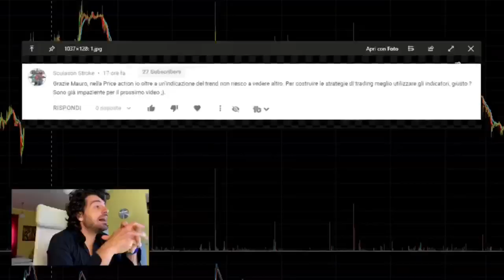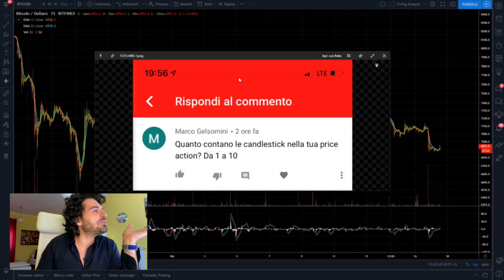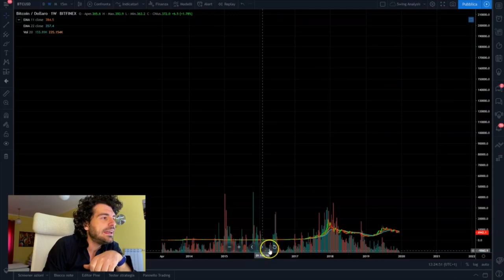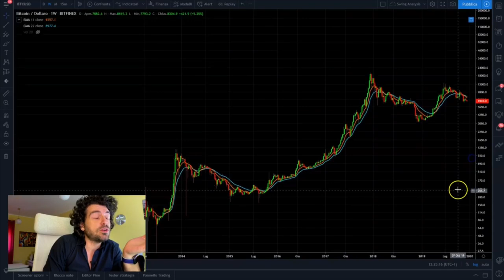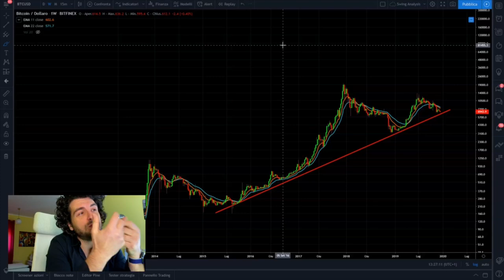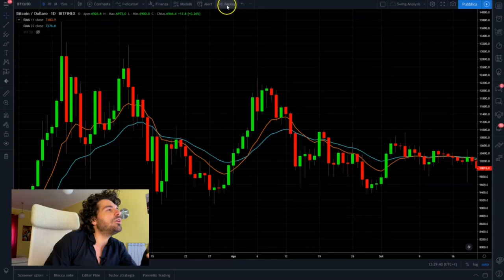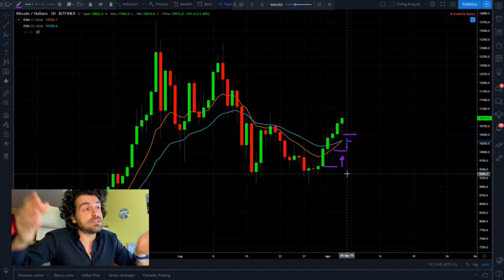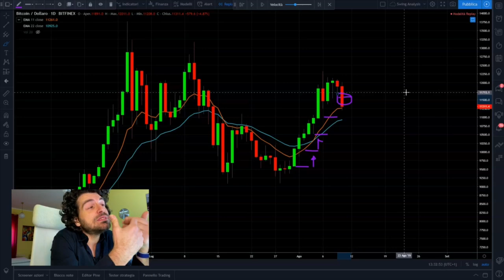TRADING SU BITCOIN come usare il TRAILING STOP!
Ciao sono Mauro Caimi oggi continuiamo la serie di video su come fare trading intraday su bitcoin. Oggi vediamo come utilizzare il trailing stop nel trading online.
Il Day Trading è una materia abbastanza vasta, conoscere le basi del trading sui mercati finanziari è di fondamentale importanza per essere profittevoli.
Buona visione.